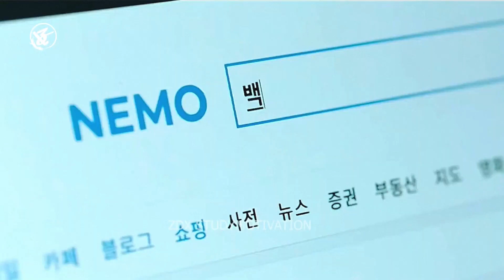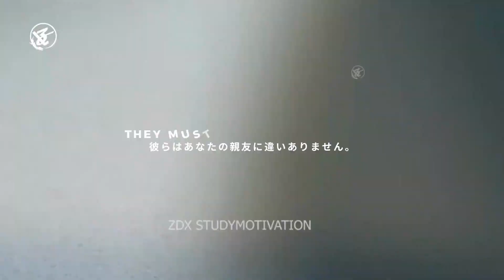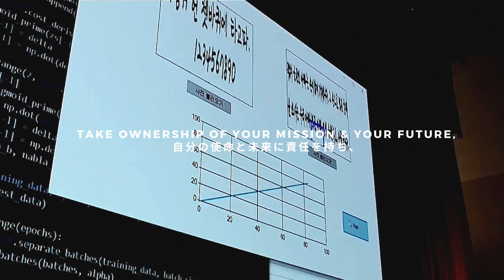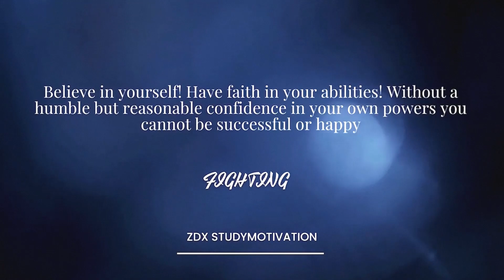Never lose Hope, STAY FOCUSED!! || Study Motivation from Kdrama 📚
Editing credits to @zdxstudymotivation
Dramas : Melancholia
                 Start UP

take care & I'll see you soon :)
Fighting!!✊❤